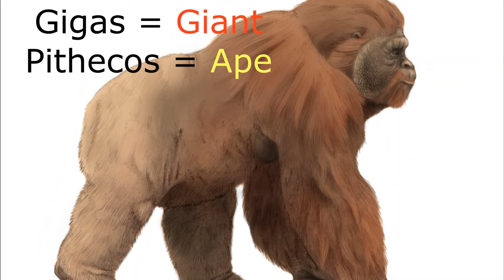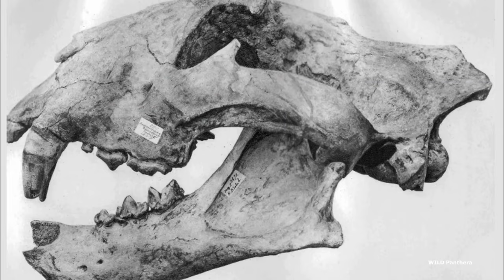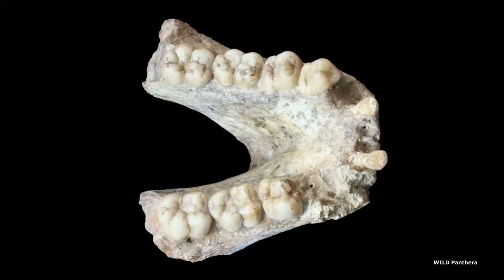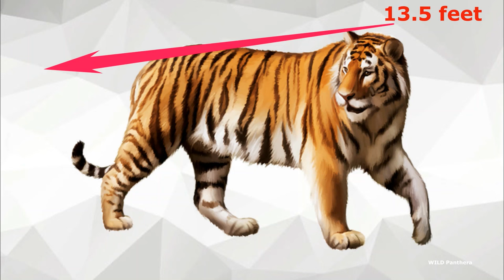Gigantopithecus VS Tiger - Ngandong Tiger VS Gigantopithecus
Gigantopithecus VS Tiger(Ngandong Tiger VS Gigantopithecus): Gigantopithecus VS Ngandong Tiger Who Would Win in a fight?
The Gigantopithecus was one of the biggest giants in ancient times, that can give a tough challenge to Tiger. This is an extinct genus of ape that existed from roughly one million years to as recently as three hundred thousand years ago. The fossil record suggests that the Gigantopithecus blacki species were the largest  species of apes that ever lived. And It is believed that Gigantopithecus was more Closer to orangutans than gorillas.

The Largest and Strongest Tiger Species Of All Time Was A True Monster. The Ngangdong tiger (Panthera tigris soloensis) was an largest extinct subspecies of tiger that lived around 195,000 years ago in the Sundaland region of Indonesia during the first half of the Pleistocene epoch. Sundaland, Indonesia, and other areas of Southeast Asia are the range of this large cat.
Gigantopithecus vs tiger, gigantopithecus vs tigry, ngandong tiger vs gigantopithecus blacki, gigantopithecus vs ngandong tiger, tiger vs gigantopithecus who would win, tiger vs gigantopithecus who is stronger,
Tiger vs gigantopithecus size comparison, Ngandong tiger vs gigantopithecus size comparison,